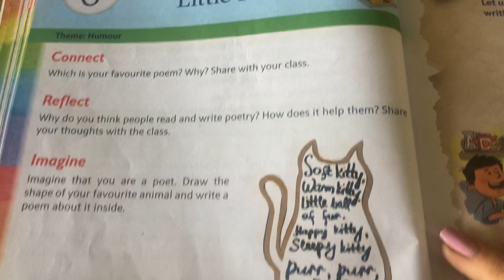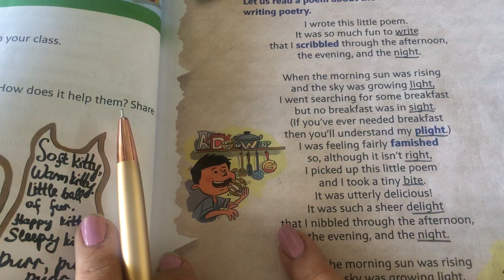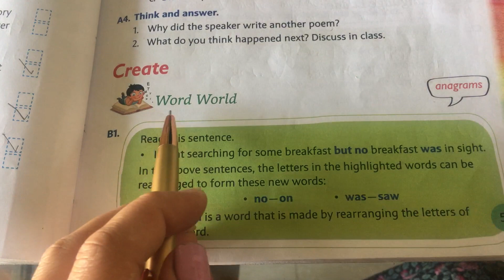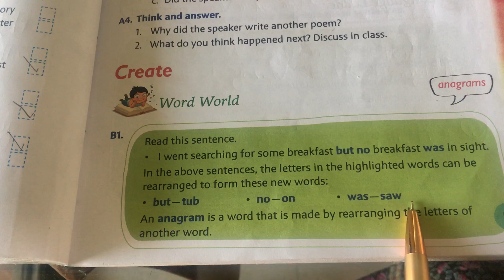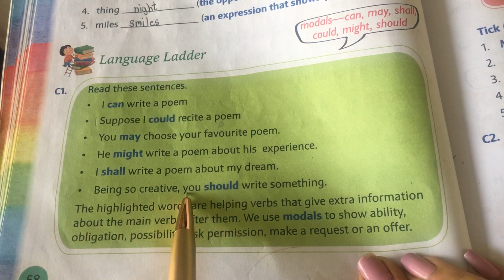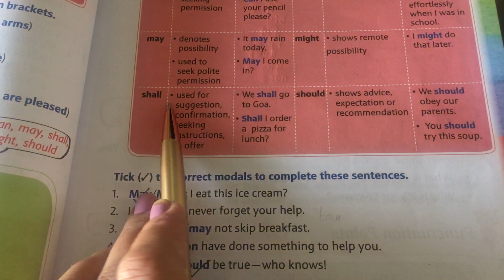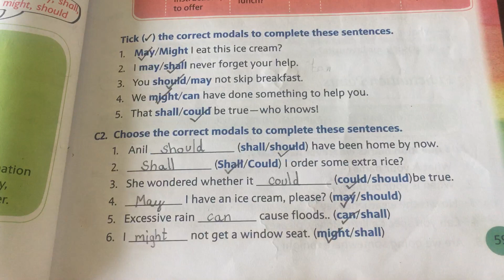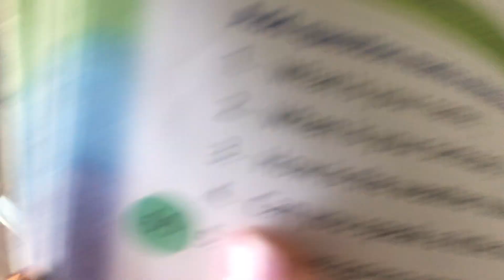New images|I wrote this little poem|English class 4 chapter 6|India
Hi, I am Lili, with sweet and simple learning method of English subject of class 4 students .

😀😀All the questions and answers of this chapter is included in this video.😀😀

I will help you to grow your reading skills and also provide you the answer keys also .

Welcome to my world of easy learning and enjoying the subjects with your lovely kids .

Joined on 31 July 2022